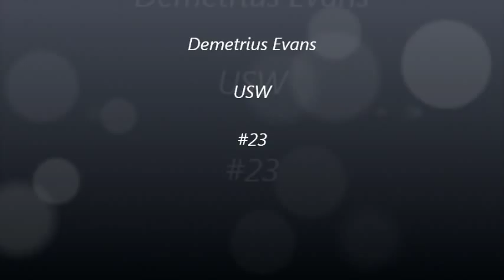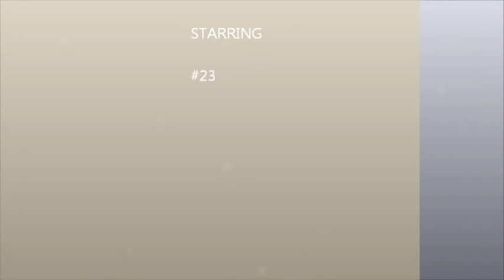Demetrius Evans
basketball